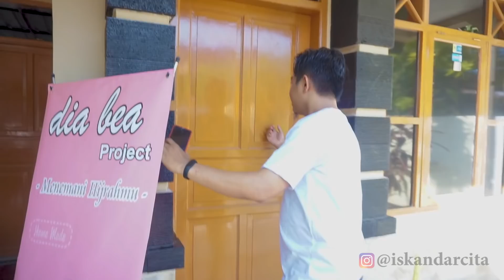DULU MEREKA DICAP 'NAKAL' - SEKARANG SUDAH HIJRAH DAN PUNYA BISNIS SENDIRI DIABEAPROJECT | PART 1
SILAHKAN TINGGALKAN DI KOLOM KOMENTAR UNTUK PERTANYAAN, KRITIK DAN SARANNYA . :)
Jika ada saran, siapa yangsaya ajak obrol lagi di episode selanjutnya , silahkan tinggalkan Nama dan Bisnisnya di kolom komentar.